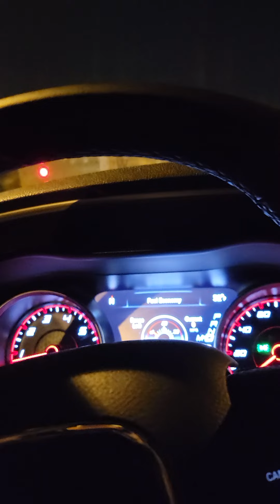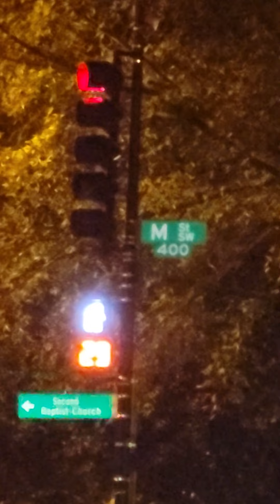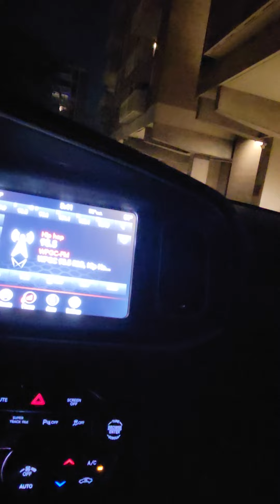crusin the new southwest DC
cruising around in southwest DC